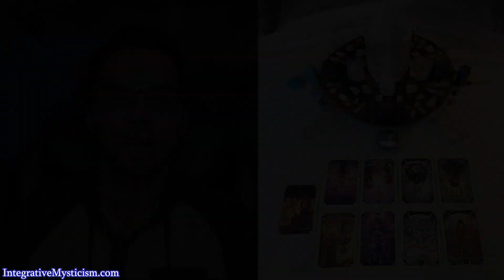Pisces April 2022 Monthly Tarot (Multi-subject: Money, News, Challenges, & Love)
Monthly tarot forecast for April 2022 !